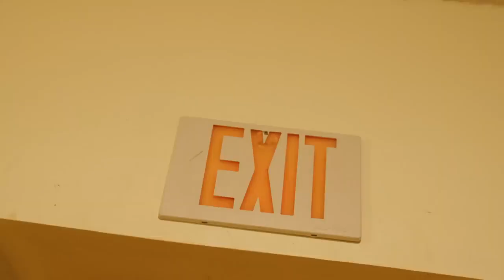No Sugar Daddy - Shaka (Official Music Video) Aug 2023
Dancehall